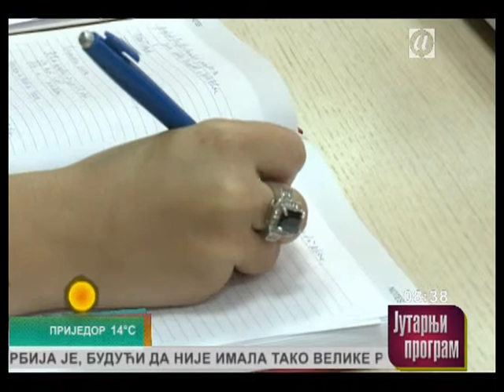JUTARNJI 28062014 DIPLOME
Jutarnji program ATV. Prilog o kvalitetu diploma. Koliko radno iskustvo olakšava zapošljavanje studenata?

novinar: Zorica Bajić